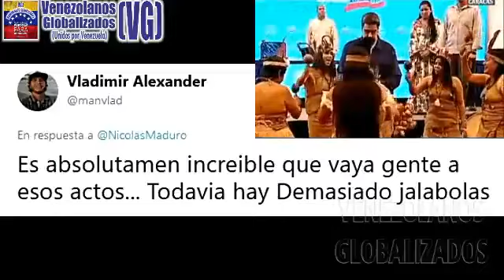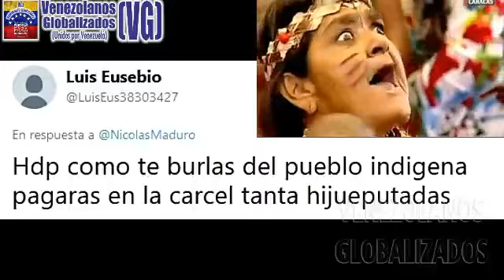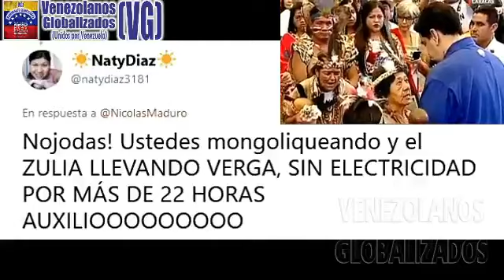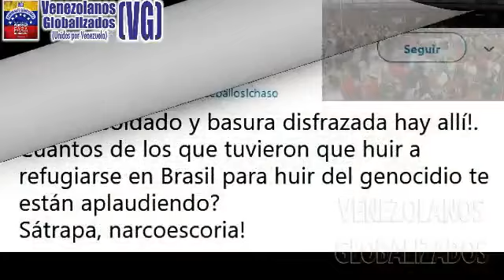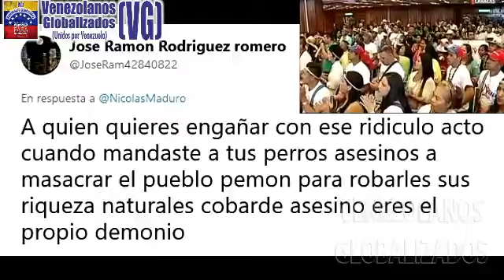(4/10/19) – PUR0 SH0W MlENTRAS VENEZUELA AG0NlZA – (VG)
(4/ Octubre / 2019) – VENEZUELA